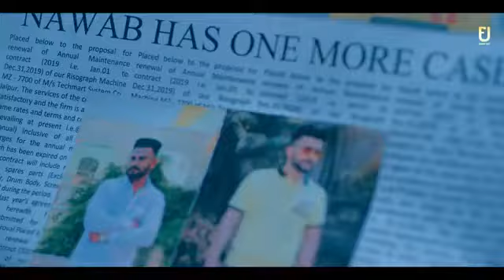oh launda na raflan modhe to kida main banugi gaani yaar di| Nawab| Gurlez Akhtar, Punjabi Songs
Sunny Bogiya

Nawab | Gurlez Akhtar